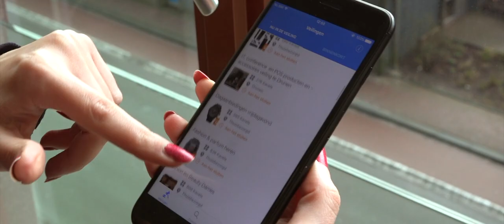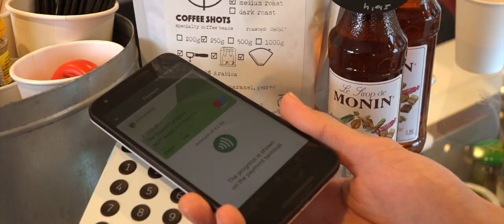Welcome to The Mobile Company.